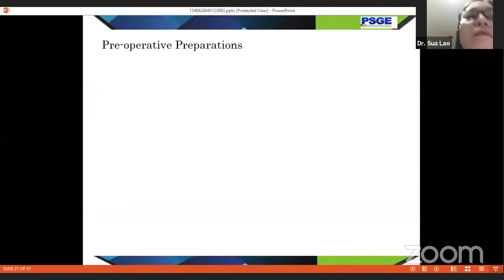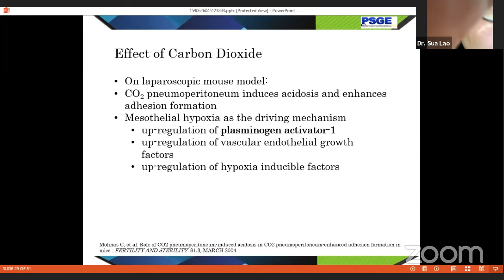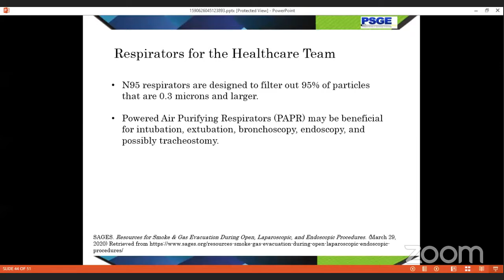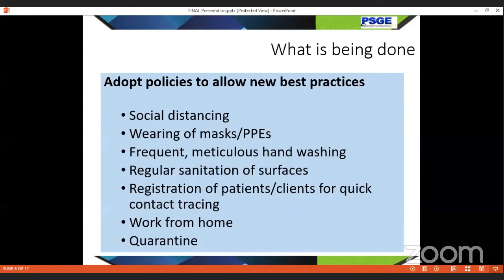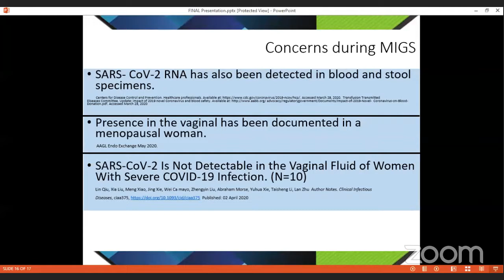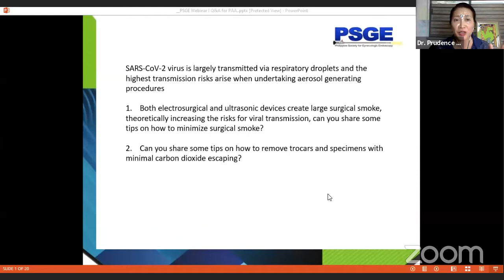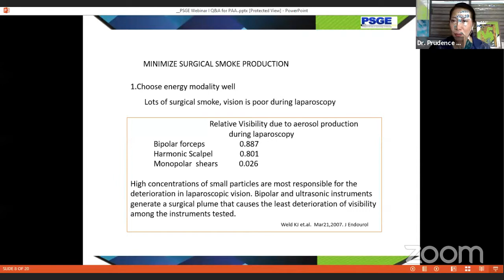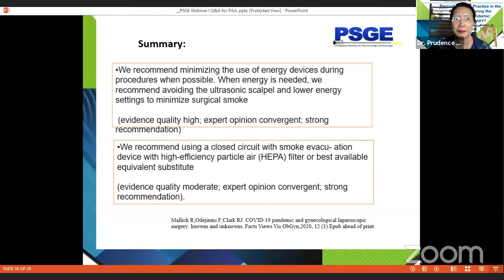PSGE "Stronger Together : Tele-Medtronic Thursdays"